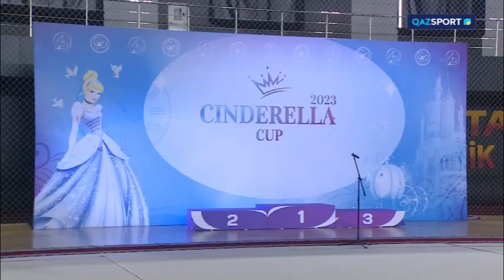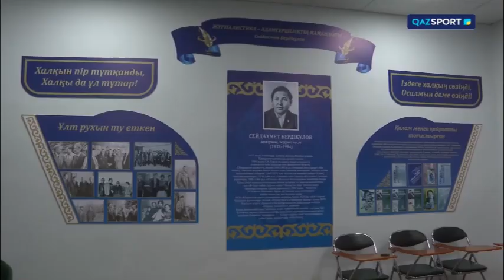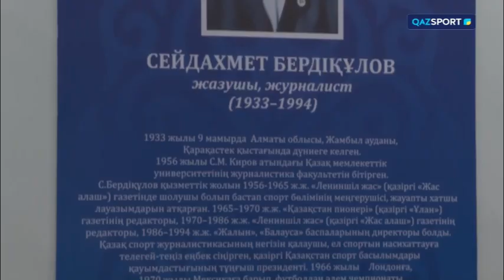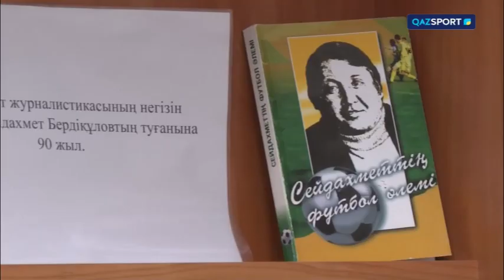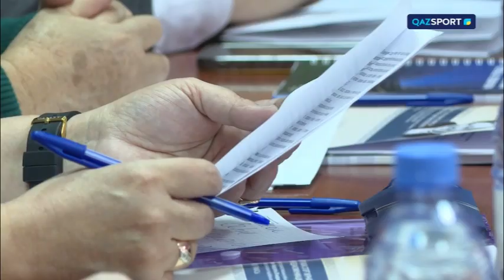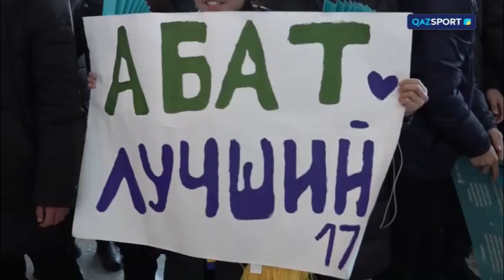«SPORT REVIEW». Ақпараттық-сапаптамалық бағдарламасы. 24.11.2023